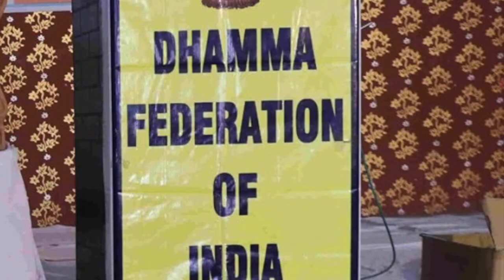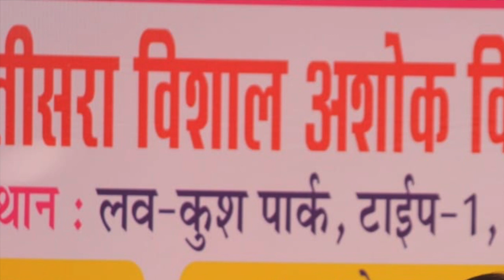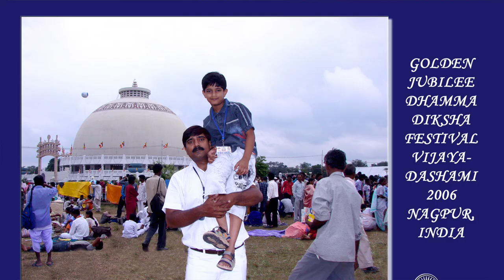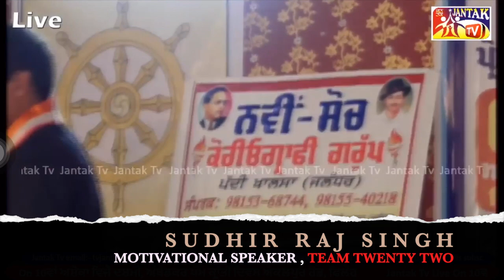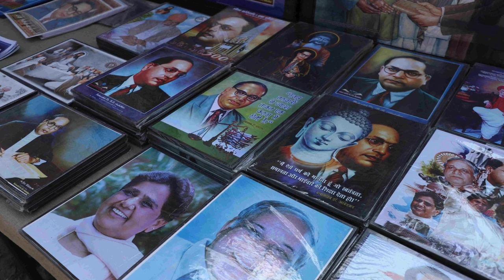धम्‍म विजय दसमी फिल्लौर पंजाबਧਾਮਾ ਵਿਜੇ ਦਸਮੀ ਫਿਲੌਰ ਪੰਜਾਬ|| Sudhir Raj Singh ||Pali Language